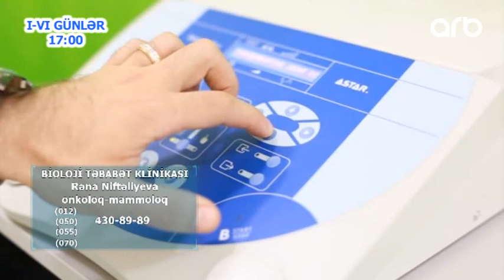Onkoloq-mammoloq Rena Nifteliyeva "Yashamaq Gozeldir"de 05.10.2020